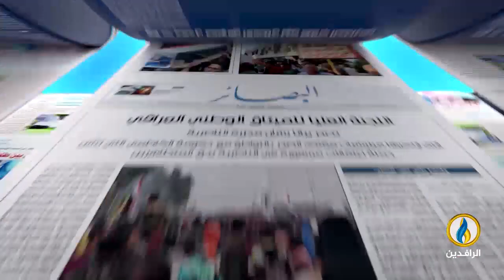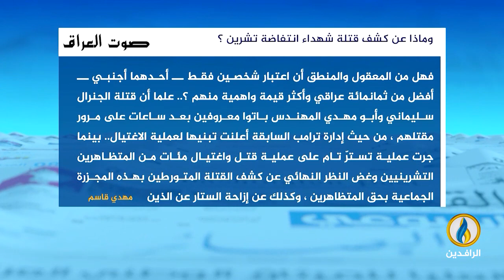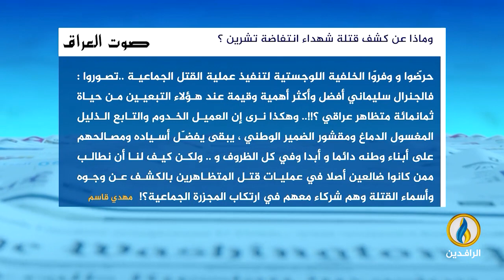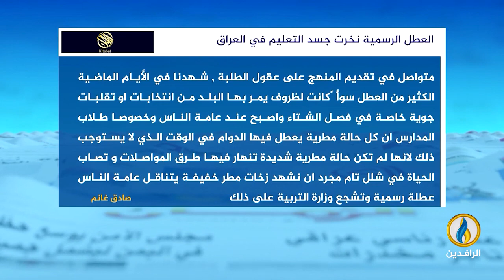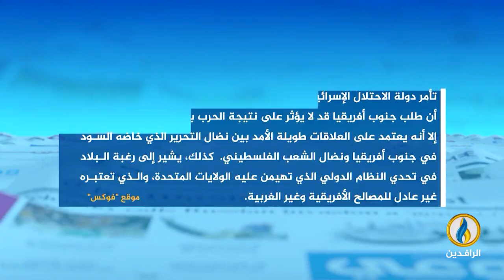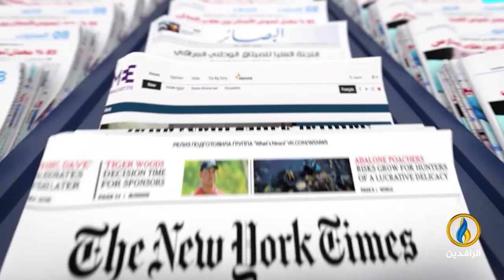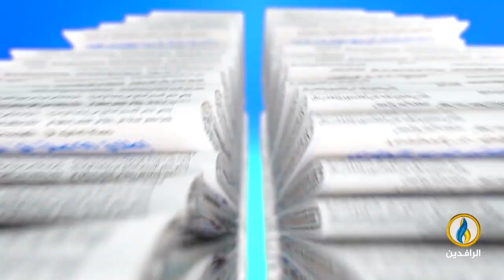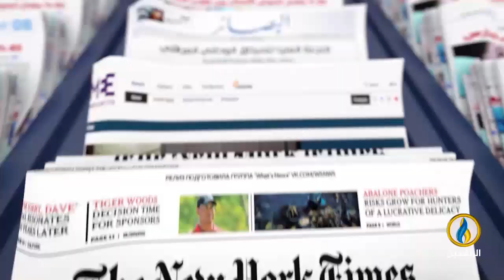صدى_الأقلام | 3 - 1 - 2024